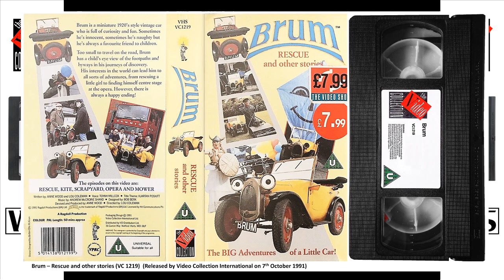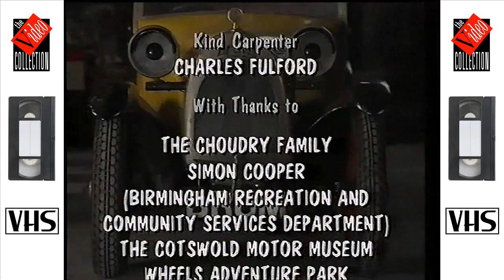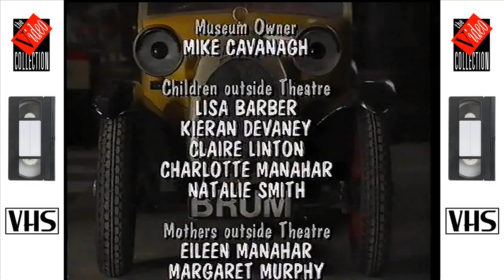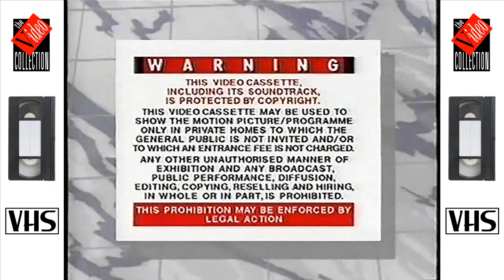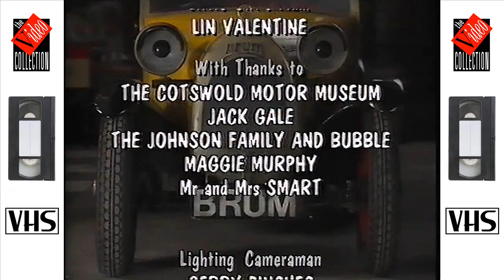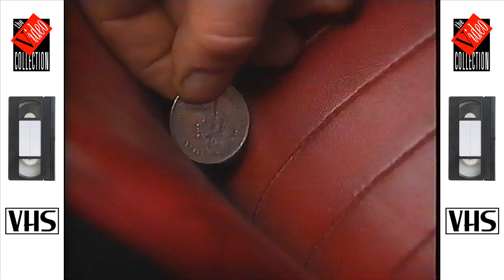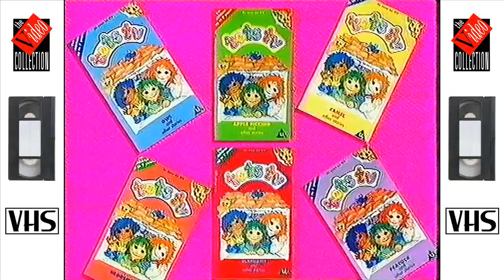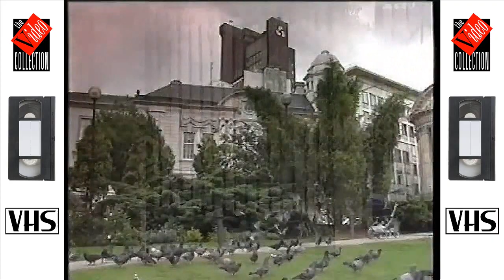Brum - Rescue and other stories/Wheels and other stories/Safari Park and other stories (UK VHS)